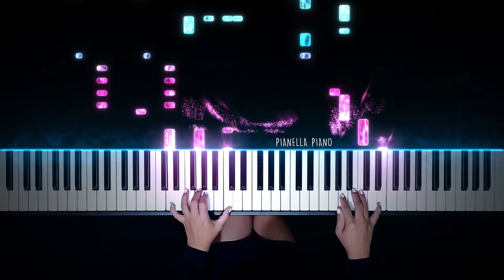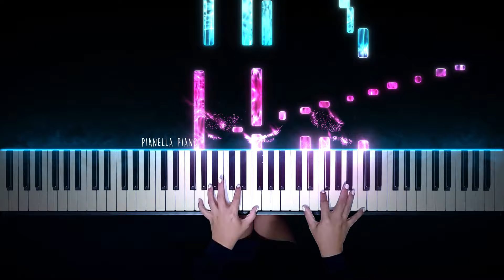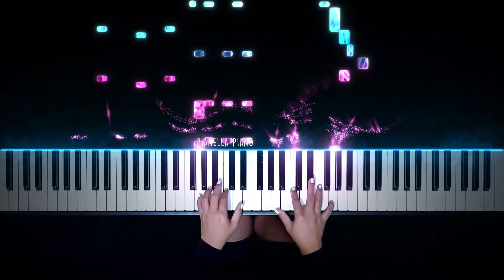LE SSERAFIM - Perfect Night | Piano Cover by Pianella Piano